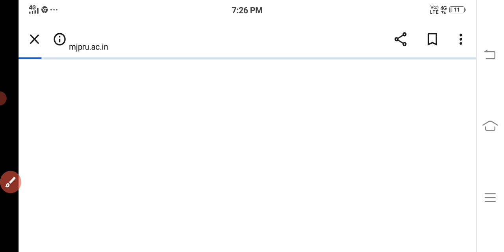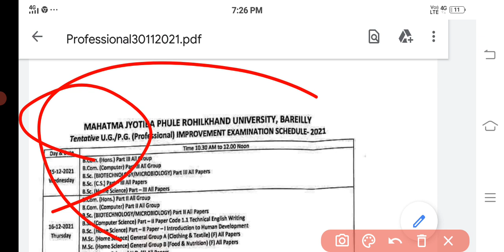MJPRU Improvement Admit Card 2021 | MJPRU Improvement Exam Cancle 2021 | MJPRU Scheme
MJPRU IMPROVEMENT ADMIT CARD 2021 | MJPRU NEWS TODAY | MJPRU IMPROVEMENT EXAM ADMIT CARD 2021 |MJPRU

mjpru improvement form 2021 mjpru improvement form date 2021 Mjpru इंप्रूवमेंट फॉर्म भरने की तारीख

mjpru ma admission 2021
mjpru ma 1st year admission 2021
mjpru letest news today
mjpru News Today
hindu College ba 2nd year result 2021
mjpru results
mjpru result today

mjpru bcom 3rd year
mjpru news today/mjpru exam today /mjpru exam latset news 2021/mjpru 29 june news /mjpru news today
mjpru BA 1st year result 2021
mjpru Bsc 2nd year result kab aayega
mjpru bcom final result kab aayega
mjpru ma final result 2021
ma final result 2021
ma math result 2021mjpru
mjpru result News Today
mjpru BA 2nd year result kab aayega
csjmu result News Today
mjpru 2021 ug course result
mjpru 2021 bsc 2nd year result
mjpru news
mjpru news today
mjpru nevws today bareilly
mjpru news examm
mjpru news today live
mjpru news 2021
mjpru news today b.ed
mjpru news live
mjpru news today pramotion
mjpru news update
mjpru news today exam pattern
mjpru news today exam

mjpru news
mjpru news today
improvement exam 2021 ba
how to fill up improvement form mjpru
how to fill mjpru improvement form 2021
mjpru ma 1st year admission Last date
mjpru ma 1st year admission Last date 2021 |